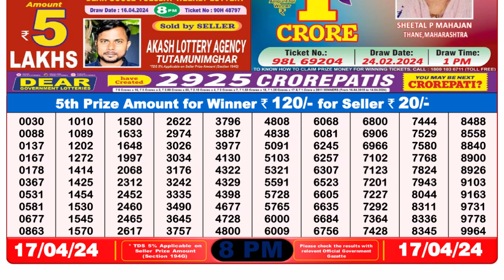🔴Dear Lottery Sambad Live 8pm today 17.04.24 Nagaland State Lottery Result